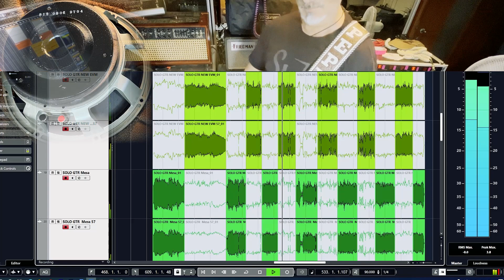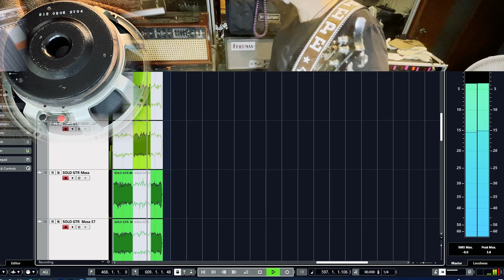EVM 12L vs EVM 12L Black Shadow (Mesa)-playthrough Friedman amps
Electro voice speakers shootout comparison.
Guitars direct (DI) recorded, then re-amped through both EVM 12L speakers.
For the first part with the clean and wah guitar takes I used Friedman Twin Sister (head) with Suhr Standard Custom (left panned) and Brunetti Mercury 100 (head) with Fender Custom Deluxe Strat and Xotic wah pedal (right panned)
All mic’ed up with Royer R121 and Shure SM57

In the second part I swapped the speakers in the same Mesa Thiele cabinet mic’ed up with Superlux R102 mk2 (ribbon mic) playthru Fender strat custom deluxe LTD #86 master built by Yuriy Shishkov through Friedman Smallbox 50 (head)

The last part I play my 1992 PRS Custom 24, through the same EVM 12L speakers-the Black Shadow in its original Mesa Thiele cab and the 1997 EVM 12L-installed in a custom cabinet. I used the Plexi channel of the Friedman BE100 deluxe head (SM57 & Royer 121 mics) and Origin Cali 76 stacked edition compressor plugged in front.